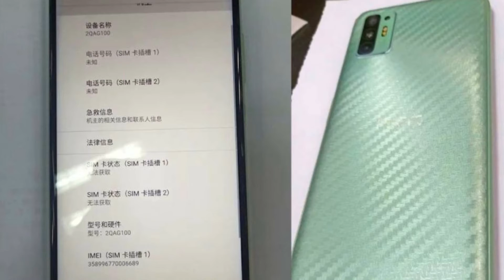Photos of the HTC Desire 21 Pro 5G | Not A Review!